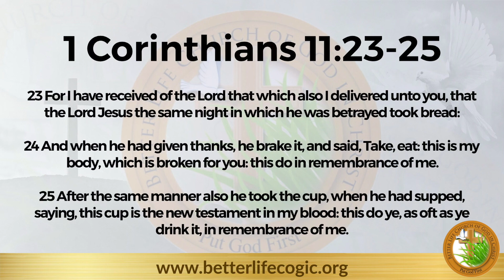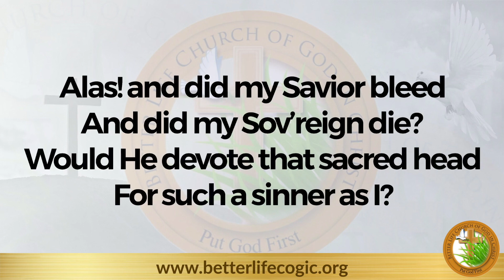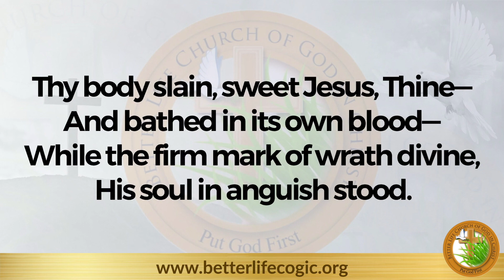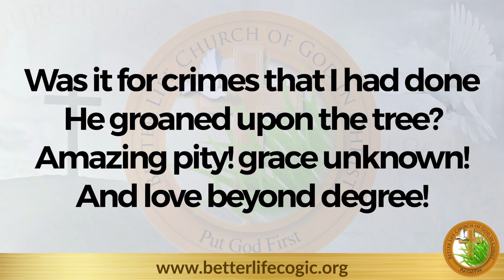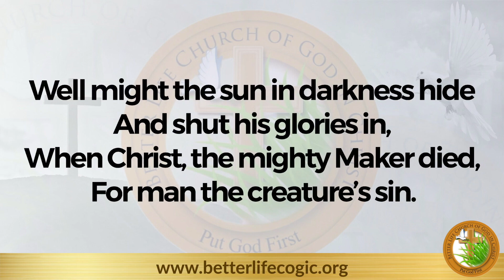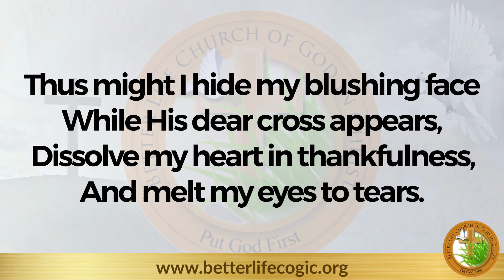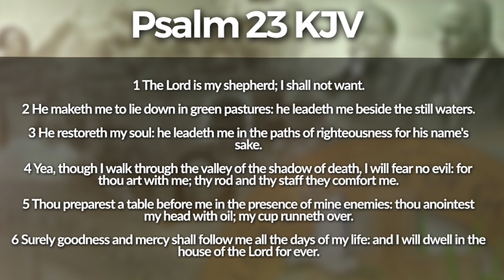What's In Your Toolbox? | Pastor McNair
Church At Home With Better Life Church and Pastor McNair